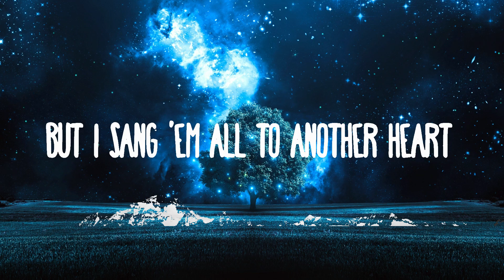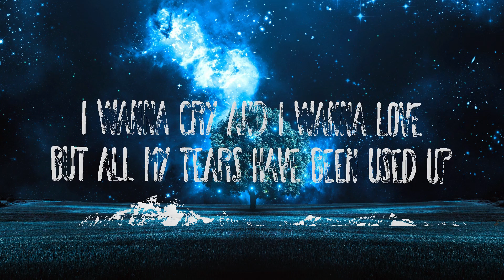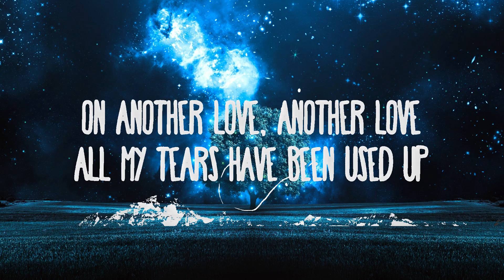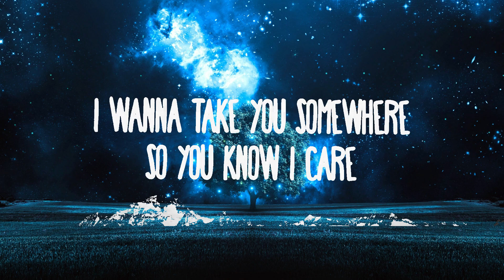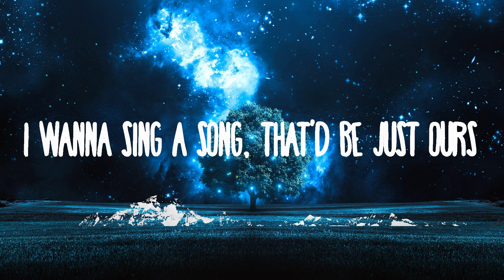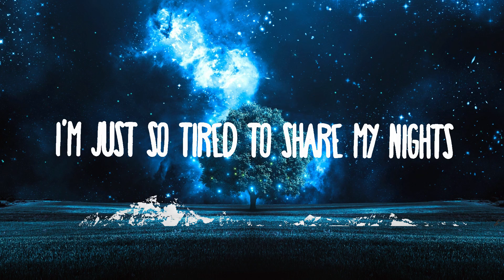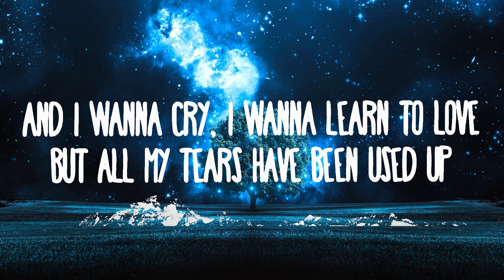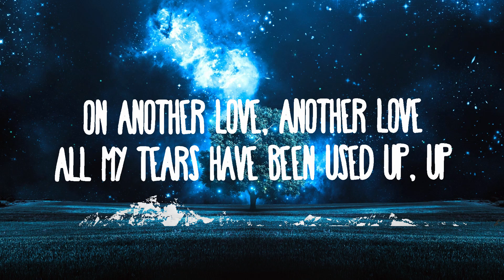Tom Odell - Another Love (Lyrics) | Best Songs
Tom Odell - Another Love
» Descargar:

Oh oh